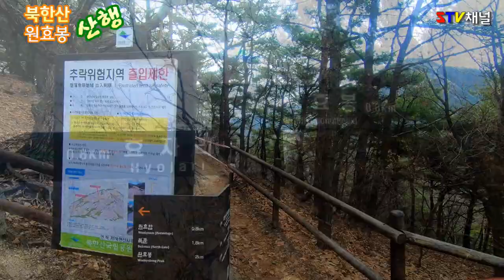[북한산 등산] 진눈깨비 오는 북한산 원효봉 등산/Bukhansan hiking/hiking in Korea/韓国登山[STV채널]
북한산 봉우리중에 비교적 등산하기 쉬운 코스입니다.
삼각산의 북벽과 비봉능선 상장능선 의상능선을 조망할수있습니다.
따라서 북한산중에서 쉬운코스로 북한산의 아름다운 능선을 조망하기 좋은 코스입니다.
단지 돌계단이 많습니다^^
난이도는 초중급정도입니다